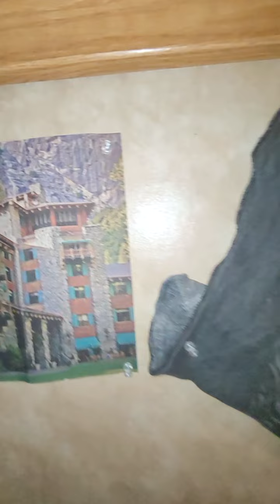MY FEMALE, 12 YR OLD BORDER COLLIE "TIR" HANGS ON MY EVERY WORD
WATCH HOW MUCH SHE LUVS TO BE TALKED TO.